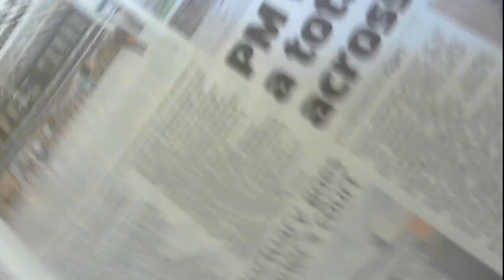Day 26 Miniature Bull Terrier puppies being hand reared on live stream Next feed 1430Hrs GMT.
Follow the first few weeks in the life of a litter of Miniature Bull Terrier puppies.  26 day old Miniature Bull Terrier puppies now getting used to meat instead of milk.

Next feed 1430hrs UK time 3rd May 2020. Or when all wake up.

Join this little Bullie community we are gathering around us. Hugs be safe out there in these tough times. Enjoy training Bull Terriers UK.